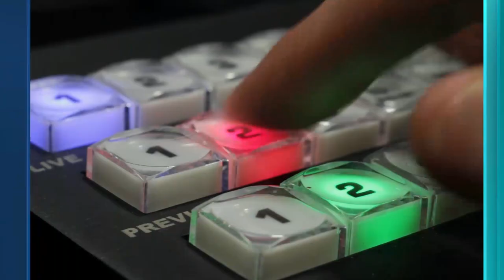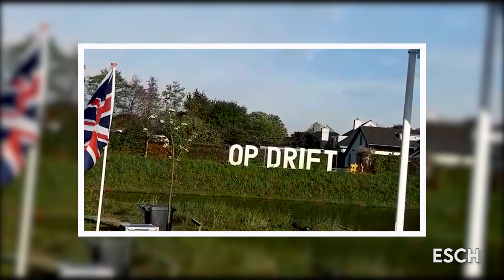Dodenherdenking 4 mei 2023 in Liempde, Esch en Boxtel